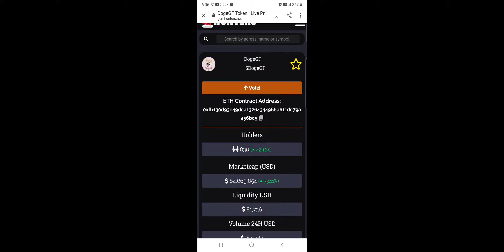(DOGEGF) IS OFF THE LAUNCH PAD (ENJOY THE RIDE PEOPLE)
I wish you all abundance !!!🚀🚀🚀🚀🚀🚀🚀🚀🚀🚀🚀🚀🚀🚀🚀🚀🚀🚀🚀🚀🚀🚀🚀🚀🚀🚀🚀🚀🚀🚀🚀🚀🚀🚀🚀🚀🚀🚀🚀🚀🚀